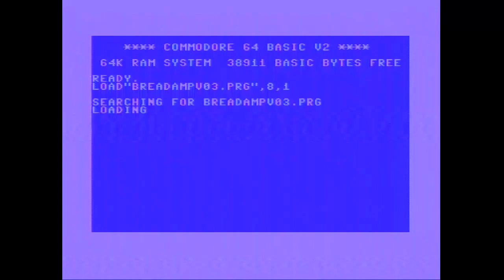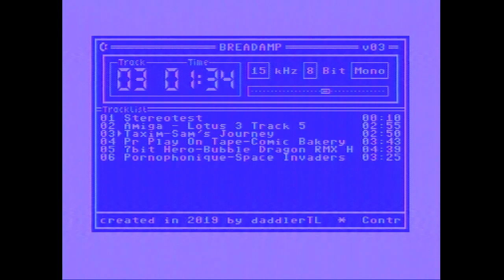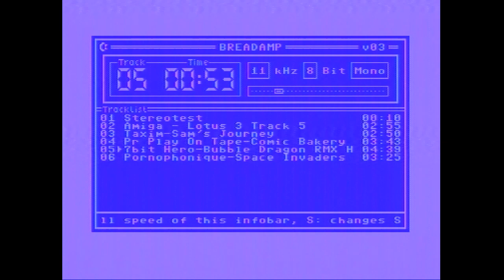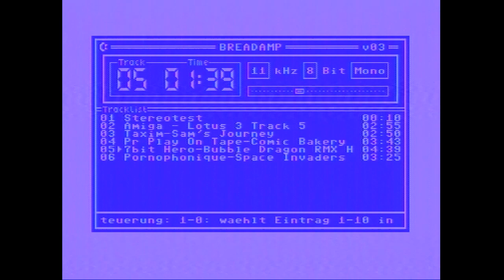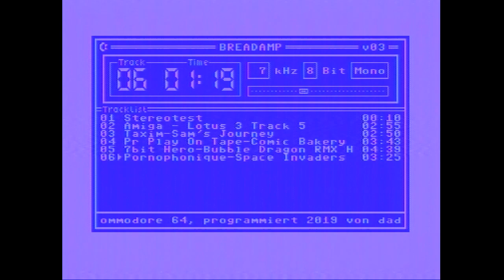C64 BREADAMP v03 FPGASID linear sample playback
Hier zeige ich euch eine Samplewiedergabemethode die nur mit einem FPGASID funktioniert und dessen "Digifixregister" benutzt. Als Abspielprogramm dient mein Player für den Commodore 64 names BREADAMP ("Winamp" für den "Brotkasten") in der Version 03.

Here I show you a sample playback method that only works on a FPGASID using its "digifix register". The used player software is my sample music player for the Commodore 64 named BREADAMP ("Winamp" for the "Breadbox"), Version 03.